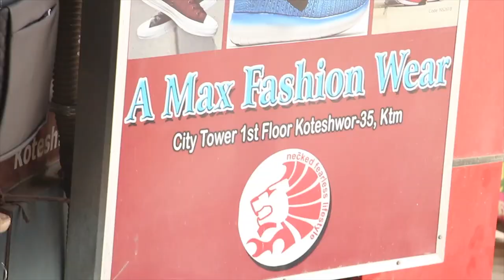पाथीभरा जादा हेलिकोप्टर किन चढ्ने ? पुजारी मिडियामा | यस्तो रहेछ रहस्य | Pathivara Mata | Pujari